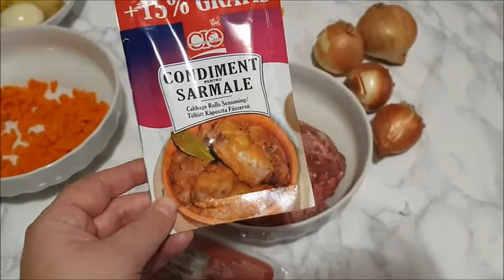Vlogmas 23-In timp ce gătesc am discuții sensibile cu Teo